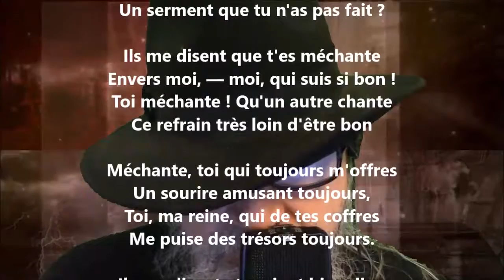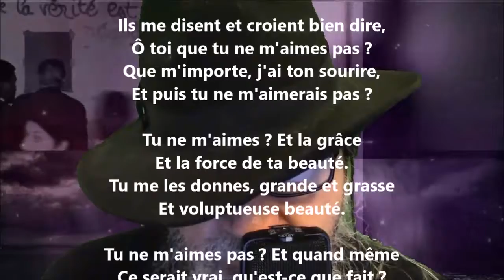Ils me disent que tu me trompes - Paul Verlaine lu par Yvon Jean